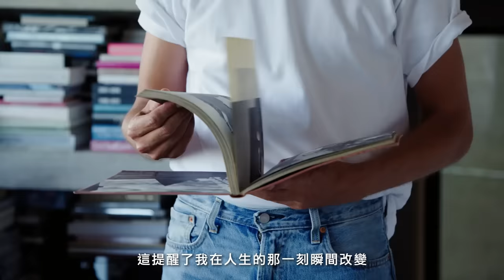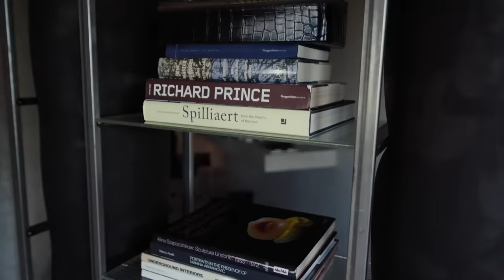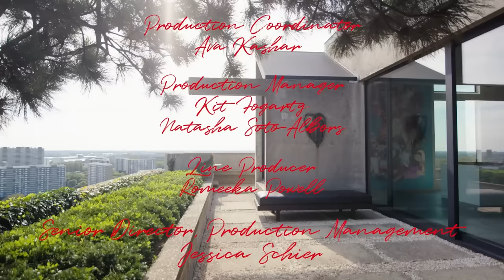經典時裝品牌Alaïa設計師分享比利時藝術宅邸、21年的Raf Simons飛行夾克等物品｜打開名人豪宅｜Vogue Taiwan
Maison Alaïa 的創意總監、時裝設計師 Pieter Mulier 帶我們參觀他在比利時的家，並分享他的一些最珍貴的財產。 作為 Maison Alaïa 傳奇人物 Azzedine Alaïa 的繼任者，Pieter 在參觀他的住所時，閃耀著對藝術的品味和熱情。